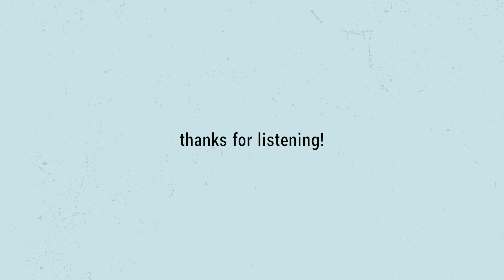shooters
• Are you an artist looking for premium beats?

✔️Get 7 new beats every Friday (text message/email delivery)
✔️ Unlimited Commercial use rights
✔️ Collect unlimited Spotify/Streaming revenue.